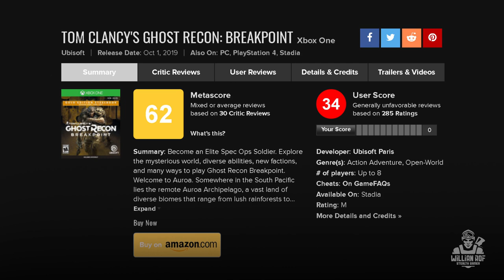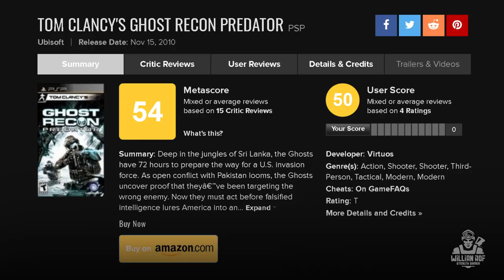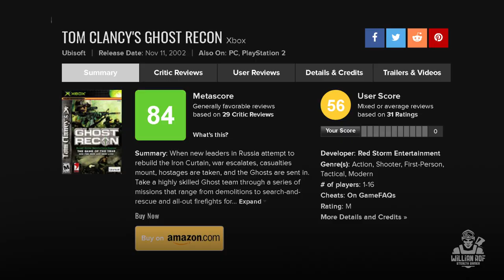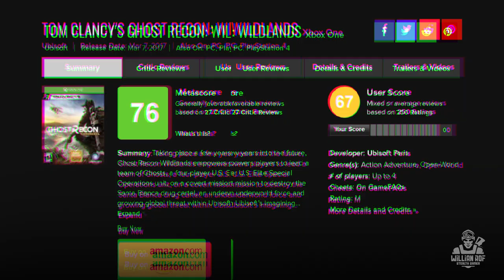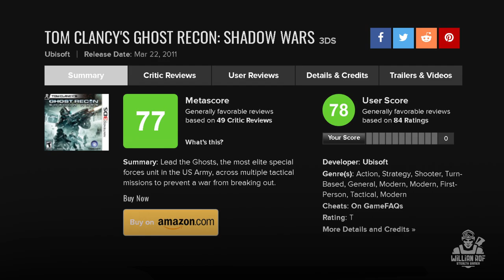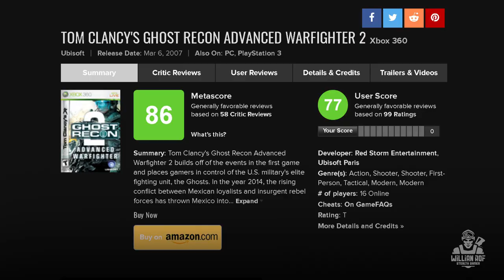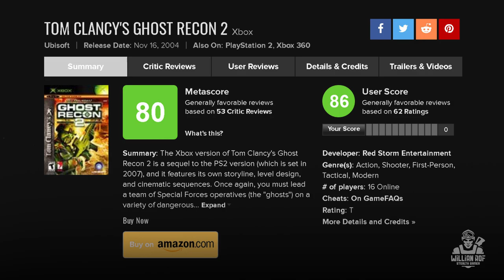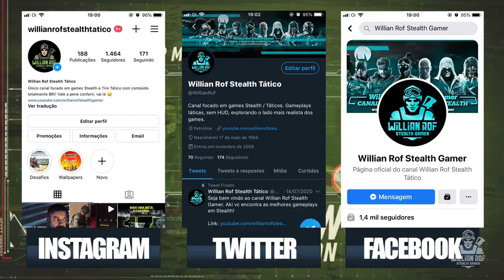Ghost Recon - ranking do PIOR ao MELHOR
hoje vou trazer pra vocês aki um ranking do pior ao melhor ghost recon ok. Pra isso, eu vou usar como base o agregador de notas metacritics. Eu sei que muita gente acha que notas não importam e tal, mas eu acho q sim, as notas dos veículos de imprensa são importantes e pra deixar ainda mais justas essas notas, eu vou tirar uma média entre a nota da crítica e a nota dos usuários ok? acho que assim teremos um equilíbrio maior entre a opinião da comunidade e dos críticos.

SEJA MEMBRO!

Facebook Page: willian rof stealth gamer

PLATAFORMAS ONDE JOGO:

PS4
PC